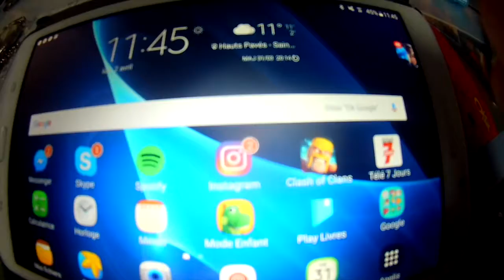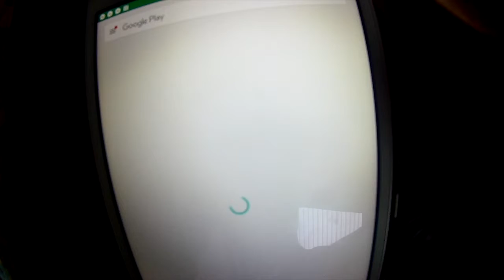hith tech 82